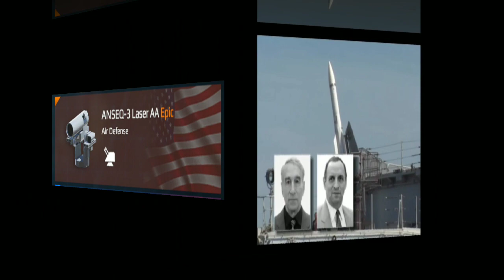Modern Warships in Real Life! TIER 3 Anti Air And CIWS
ill make another video like this if yall likes